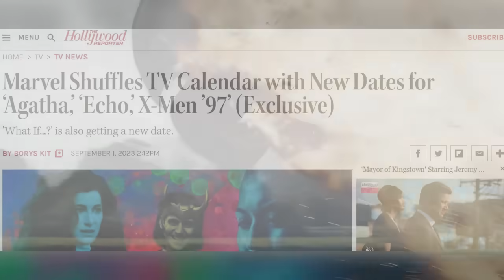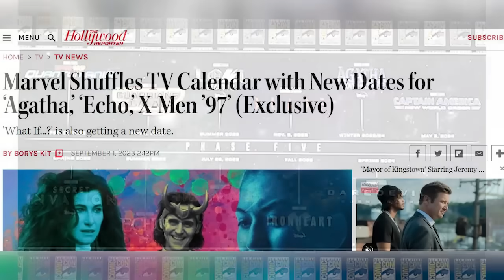¡Restructura TOTAL de la Fase 5 de Marvel Más Cambios del Calendario del UCM! - 2023-2025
Descubre la reestructuración que recién ha tenido el calendario oficial de la Fase 5 del MCU continuando con la Saga Multiversal. Algo donde hablamos de todos los recientes cambios confirmados de series y películas del Multiverso de Marvel como la serie de Echo, la llegada de Daredevil Born Again, Agatha Coven of Chaos ahora llamada Agatha Darkhold Diaries y muchos otros cambios y confirmaciones más.

¿Cuál es el producto que más quieres ver? Aquí un video que seguramente te interesará: ¿Cómo Contarán el Origen de los Mutantes en el UCM? Una historia donde contamos todos los cambios que ha tenido el calendario de estrenos de las series y películas de la Fase 5 del UCM.